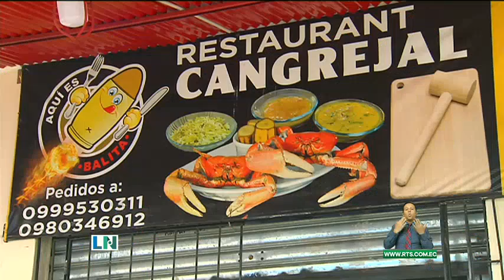Carchi recibió con jubilo a medallista Tamara Salazar